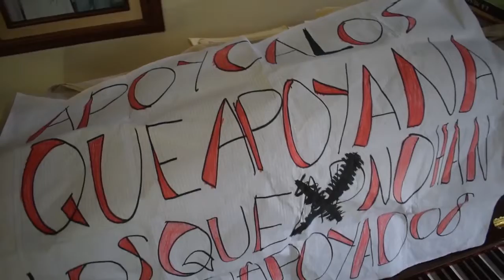Serie "MI CASA ES TU CASA" Cap 0 (Piloto) "La marcha"